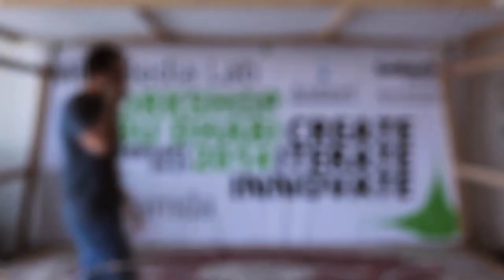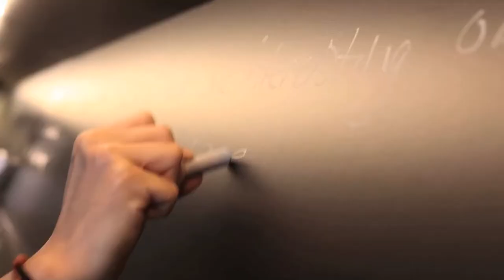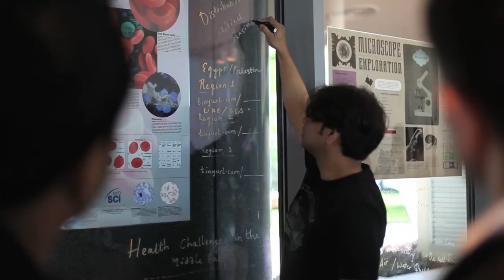MIT Media Lab Abu Dhabi: focus on the Health track, led by Project Innovator John Werner